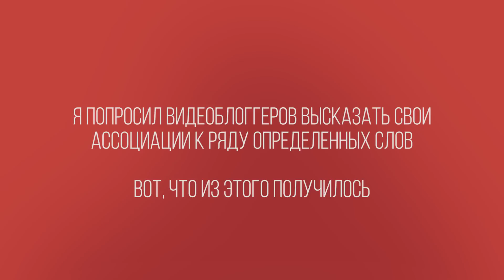АССОЦИАЦИИ: ЮРИЙ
Сегодня в формате "Ассоциации" - Юрий, стендап-комик, рэпер, скандалист.